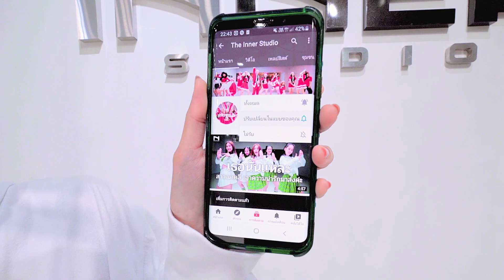INNER KIDS I MY STUPID HEART – WALK OFF THE EARTH